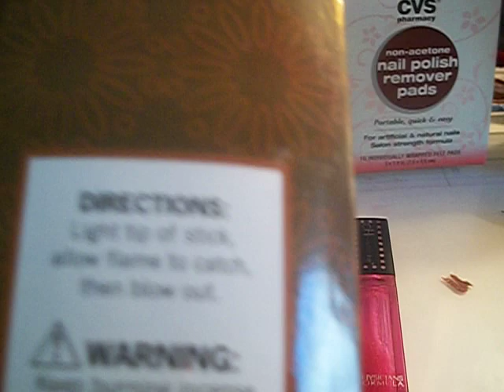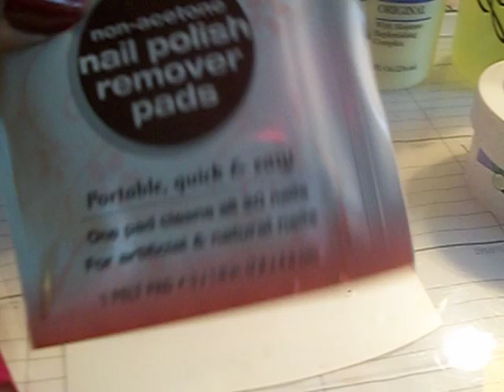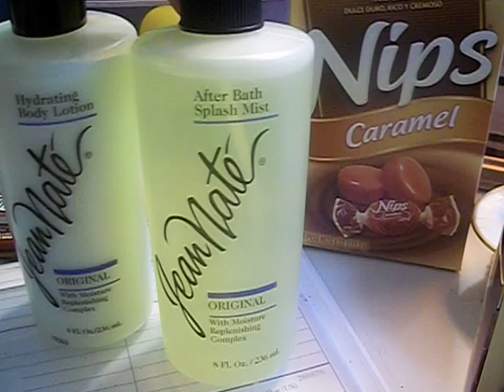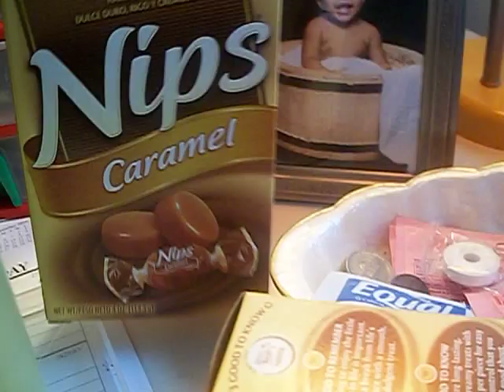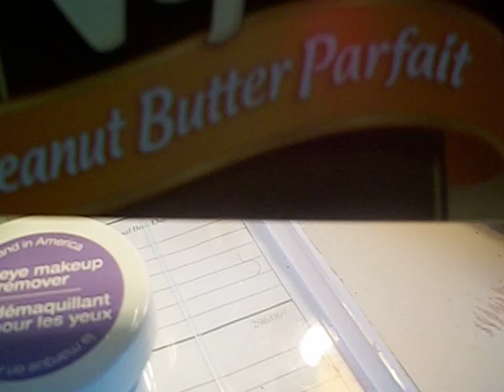A Few Of My Favorite Things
I wanted to share a few of products that I love alot.  Let me know what are a few of your favorite things are.